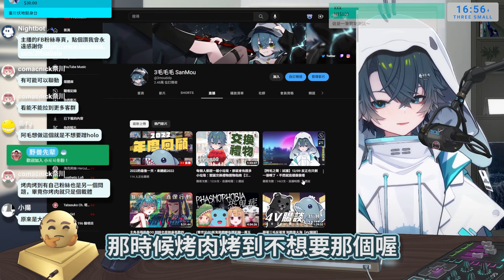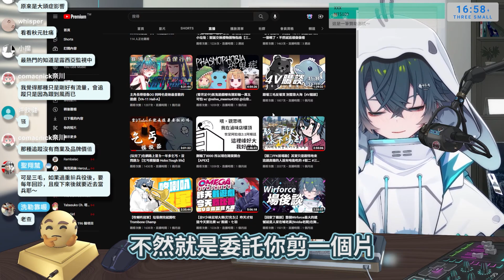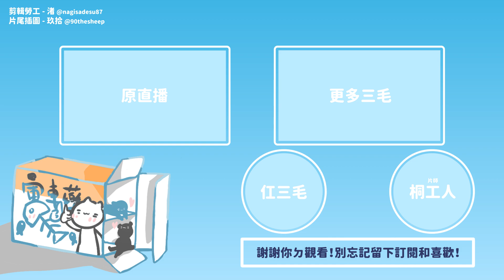烤肉這麼賺怎麼不烤了 烤肉頻道能算是自己的東西嗎==【三毛SanMou 實況精華】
剪輯→ 原汁原味的只會是台主剪的
（片尾也是原汁原味，根本不是我剪的但掛我名字 by片師）